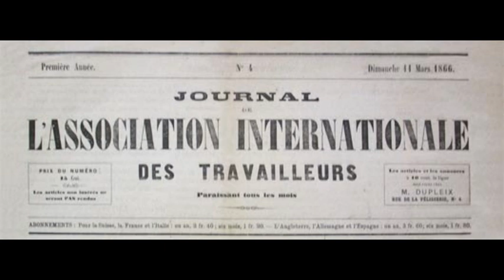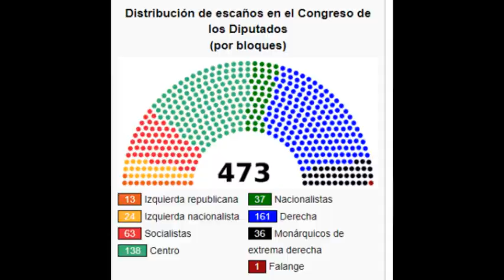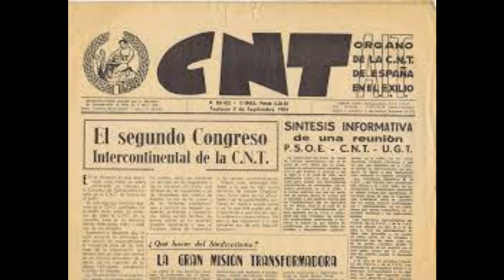La PLUS puissante organisation espagnole ? La CNT.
Sources :
Souyri Pierre François, César M. Lorenzo, Les Anarchistes espagnols et le pouvoir 1868, Annales. Économies, Sociétés, Civilisations, 1970, vol. 25, n° 2, pp. 402-404
Gaston Leval, Espagne libertaire - 36-39 : L'œuvre constructive de la Révolution espagnole, Éditions du Monde libertaire, coll. « Bibliothèque anarchiste », 1983
Pierre Broué et Émile Temime, La Révolution et la guerre d'Espagne, Paris, Les Éditions de Minuit, coll. « Arguments », janvier 1996
Hugh Thomas (trad. de l'anglais par Jacque Brousse, Lucien Hess et Christian Bounay), La Guerre d'Espagne : Juillet 1936 - Mars 1939 [« The Spanish Civil War »], Paris, éd. Robert Laffont, coll. « Bouquins », janvier 1997